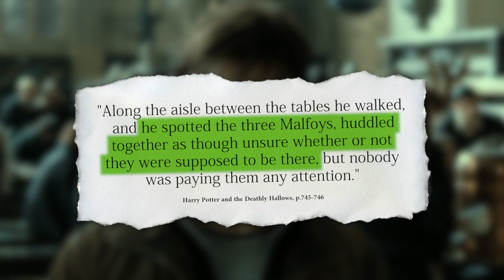Harry Potter: 10 Things About The Malfoys That Make No Sense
There are a lot of mystical things in J.K Rowling’s Wizarding World of Harry Potter that can only be explained with magic. And then there are the things that can’t be.

The Malfoy family has been well known in the Wizarding Community for centuries -- being on the list of the ‘Sacred Twenty-Eight’ and being known as one of the families that is truly purebloods. With all their power and knowledge, it would make sense that each of their actions would be calculating and cunning. Yet, when we actually look at what the Malfoys have done, that’s hardly the case.

From making rash decisions to avoiding punishments, there’s a lot of things about the Malfoys that don’t make sense. And it’s not just Draco or Lucius that are like this -- the confusing nature of the Malfoys have been present for generations. And here are some of the craziest examples.

Chapters:
00:00 Intro
00:30 Narciass Malfoy Never Became a Death Eater
01:44 The Family’s Ability to Avoid Punishment
02:58 The Malfoy’s Respect in the Wizarding Community
03:42 The Malfoy’s Power over Hogwarts
04:27 Draco’s the Prefect
05:36 Lucius Malfoy Being Entrusted with a Horcrux
06:35 Giving the Diary to Ginny
07:37 Draco and Astoria’s Seclusion
08:22 Scorpius’ Love for Rose

Written by: Angela Sawyer
Narrated by: Darren Worts
Edited by: Gabriel J.